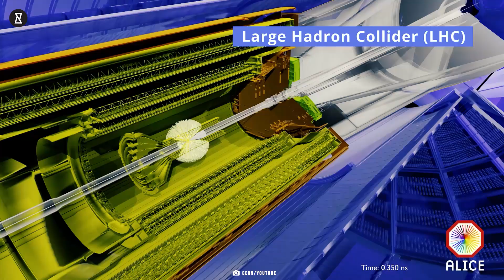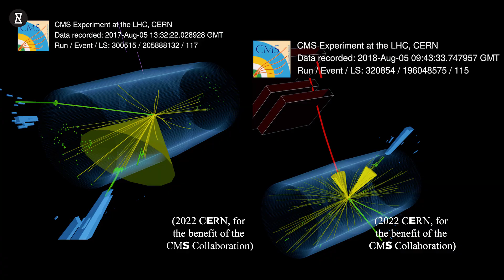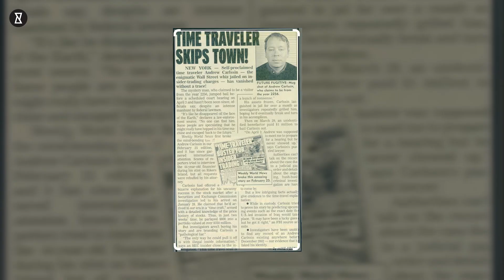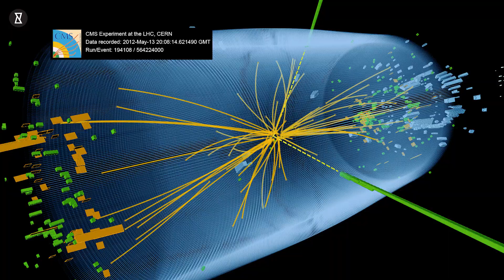CERN's Time Travel Discovery Explained – Everything You Need to Know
Scientists have opened the Portal to another dimension! Have scientists really opened a portal to another universe? You won’t believe the alleged experiments and theories emerging from CERN's Large Hadron Collider! This video uncovers shocking claims involving time travelers, black holes, and magnetic anomalies that allegedly shatter the Big Bang theory. What if there’s more to it than meets the eye? With whispers of human sacrifice rituals and warnings from renowned physicists like Stephen Hawking, the mysteries surrounding CERN's experiments are both thrilling and terrifying.

Could a time traveler have already altered our reality? Are scientists pushing the boundaries of physics to dangerous extremes? From rumors of a gateway to another dimension to theories of miniature black holes and potential cosmic destruction, this is a story too chilling to ignore. Allegedly leaking top-secret information, this video dives into the science, the theories, and the consequences of the experiments that might change everything.

CHAPTERS:
00:00 - What If
01:24 - CERN’s Large Hadron Collider
06:28 - The God Particle Doomsday
08:32 - The End of the World